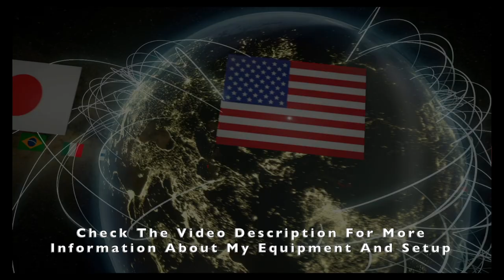My Craziest Nations Cup Race Ever! - Stage Route X // Top Lobby 371 Points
The craziest combo ever in GT Sports FIA GT Nations Cup and one that´s worth to reactivate my 75.000 DR main account. Two laps slipstreaming around the Special Stage Route X in EMEA Top Lobby for 371 Points.
Special thanks goes to Antomix who pushed me all the way to the end!

Driven with Fanatec CSL Elite PS4 + Clubsport Pedals V3.

SETTINGS:
➡️️ Transmission - Manual
➡️️ Traction Control - Off
➡️️ ASM - Off
➡️️ Countersteering Assistance  - Off
➡️️ ABS - Default

WHEEL SETTINGS:
➡️️ SEN: 540
➡️️ FF: 100
➡️️ SHO: 100
➡️️ ABS: 90
➡️️ DRI: 0
➡️️ FOR: 100
➡️️ SPR: 100
➡️️ DPR: 100
➡️️ BRE: 90
➡️️ FEI: 50

➡️️ Firmware: 328

IN GAME OPTIONS:
➡️️ Sesitivity: 10